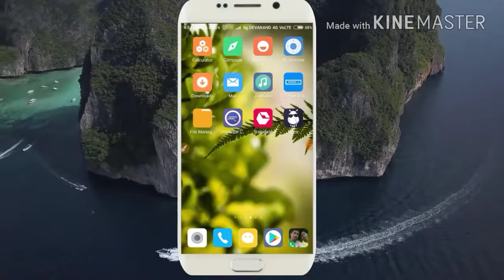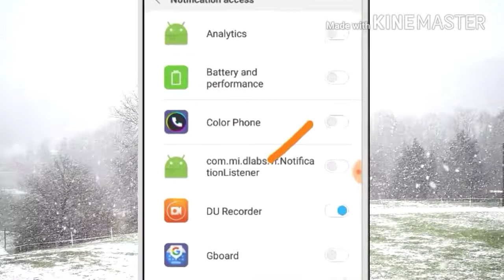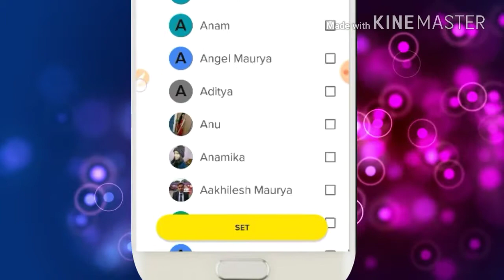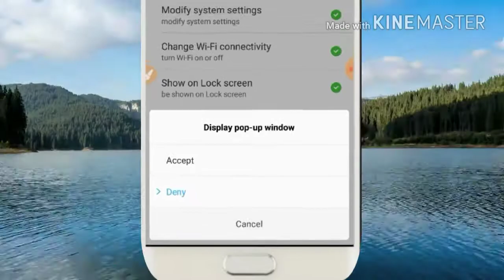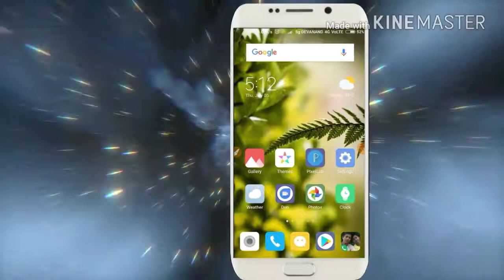caller screen kaise change kare,how to change your call screen||by DMKNOWLEDGE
Hii guies
Welcome back  to our channel aaj ki vdo me main aapko btaunga aap apni caller screen ko kaise change kr sakte hai to dosto agar aap bhi apni caller screen ko badalna chahate hai to ye vdo pura dekhiye aur pasand aaye to vdo ko
like aur share kare

By
DMKNOWLEDGE
dmknowledge